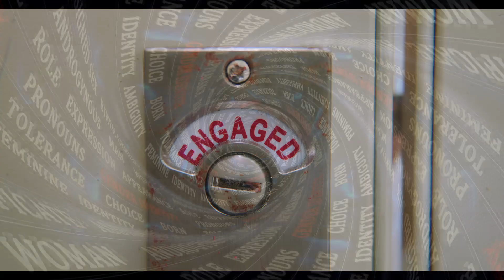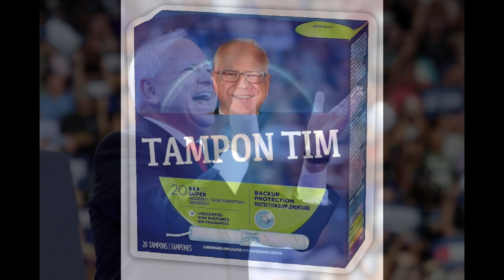Tampons in the Boys Room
Yeah, since this country has lost it's marbles, might as well sing about it.